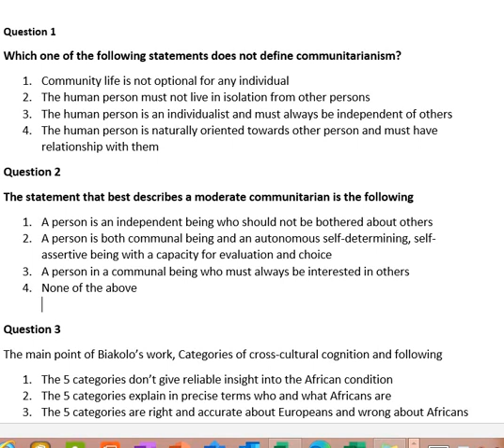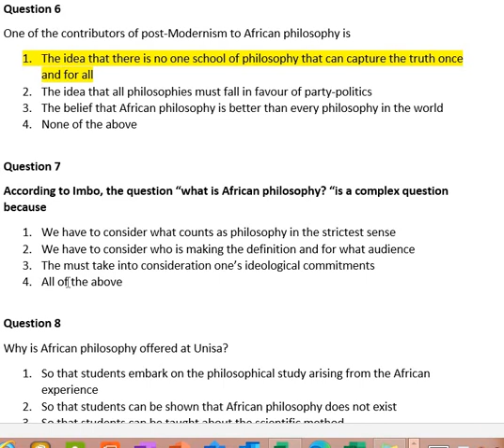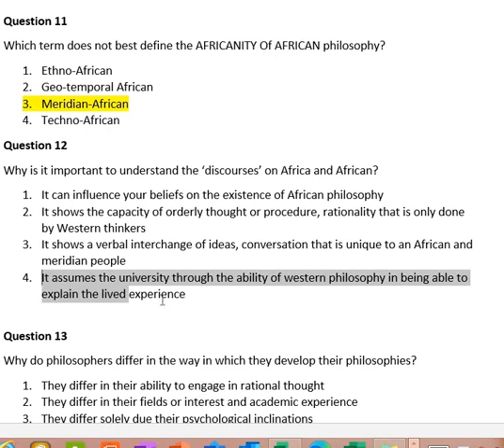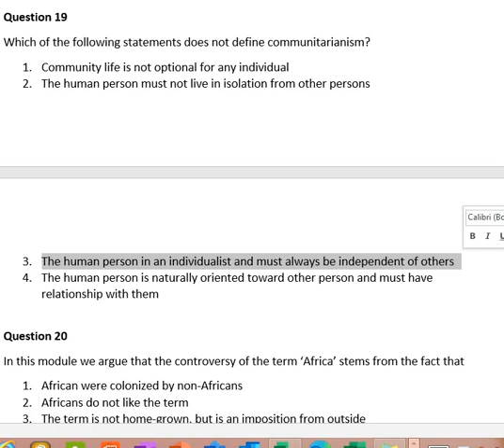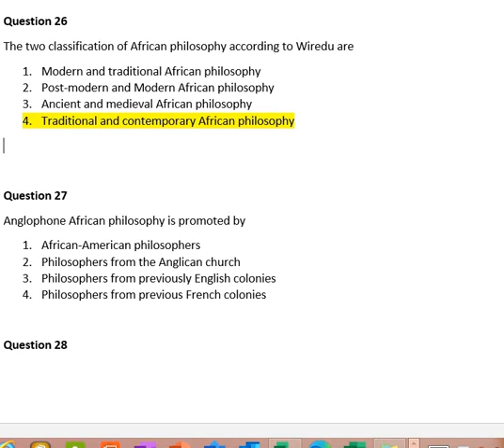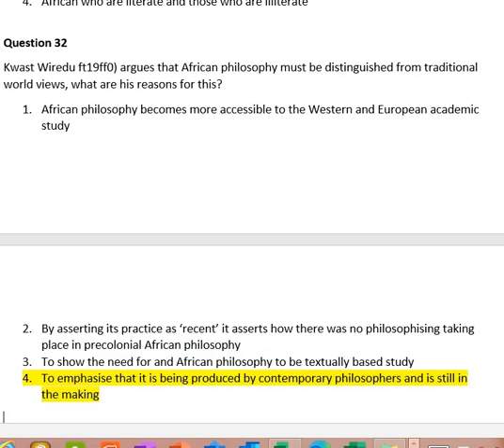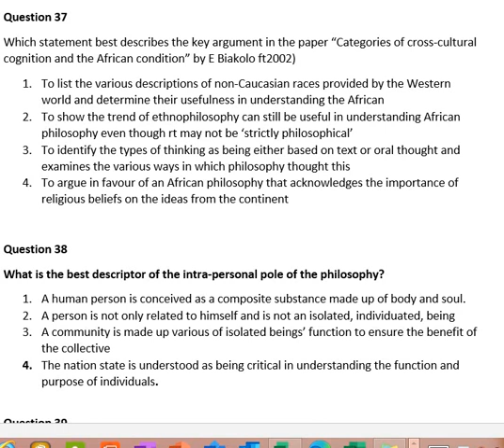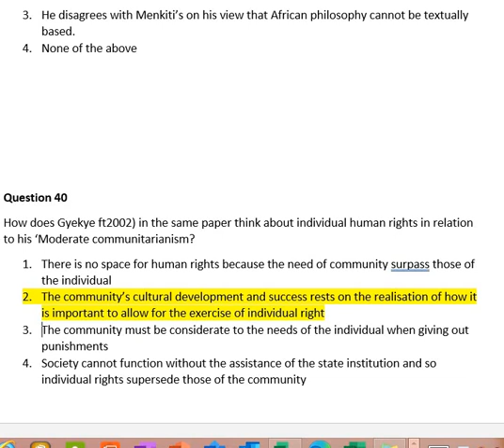PLS1502 P1 Exams MCQ # LLB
PLS1502
MCQ Question and Answers
LLB # Exam